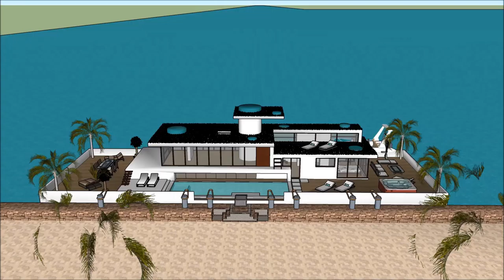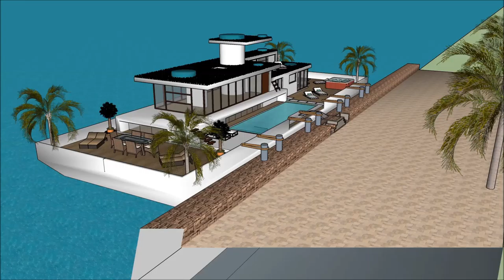গৃহীত হয় বাংলদেশীয় স্থাপত্য ঘর প্রকল্প স্থাপত্য ভাসমান ঘর ভাসমান ভিলা নৌকা ঘর বাসযোগ্য বাংলায় স্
The floating house villa houseboatzania launching an innovative high-end luxury yacht floating house villa mansion home design potentially as a display of exhibition of the গৃহীত হয় বাংলদেশীয় স্থাপত্য ঘর প্রকল্প স্থাপত্য ভাসমান ঘর  ভাসমান ভিলা নৌকা ঘর বাসযোগ্য বাংলায় স্.

The collection of the Floating house villa houseboatzania concept of গৃহীত হয় বাংলদেশীয় স্থাপত্য ঘর প্রকল্প স্থাপত্য ভাসমান ঘর  ভাসমান ভিলা নৌকা ঘর বাসযোগ্য বাংলায় স্ consists of high luxury and architectural art pieces in minimalism combined with living on the waterfront of the harbour.

The floating house villa mansion yacht design has the basis to sustain living with high standards and contemporary structural design - গৃহীত হয় বাংলদেশীয় স্থাপত্য ঘর প্রকল্প স্থাপত্য ভাসমান ঘর  ভাসমান ভিলা নৌকা ঘর বাসযোগ্য বাংলায় স্ with numerous of prospects for excessive living and celebrating the desire of life worldwide: